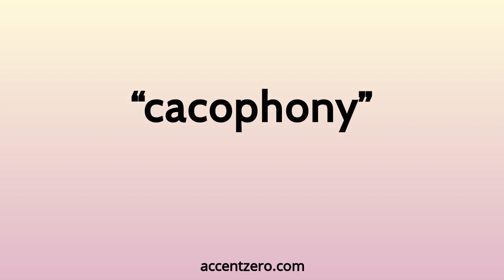Pronounce "cacophony" - French accent vs. native U.S.